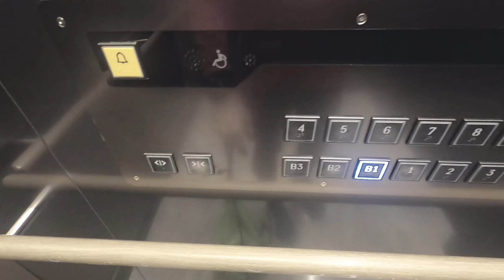30March2021: run log 6m Oeongchi Beach: motivated by LTJG William Bullard MIA 1966